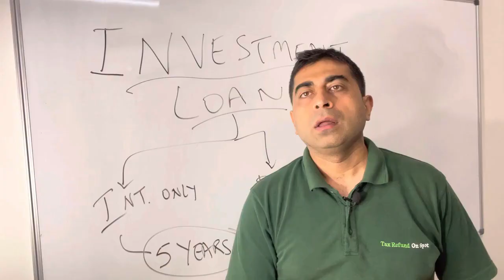Investment Loans Tax Deductions 2021: Lodge Income Tax Return 2021, My Tax Mygov Income Tax Return